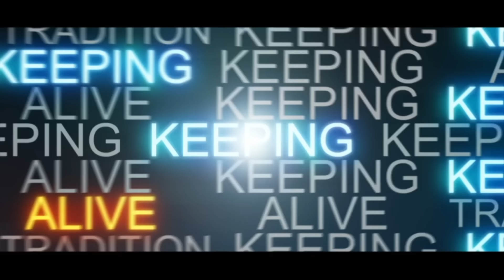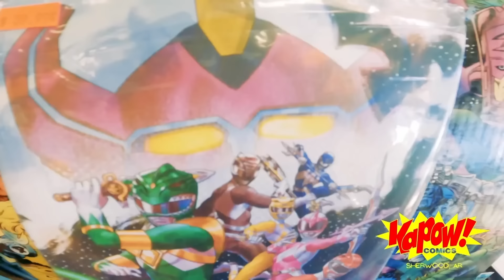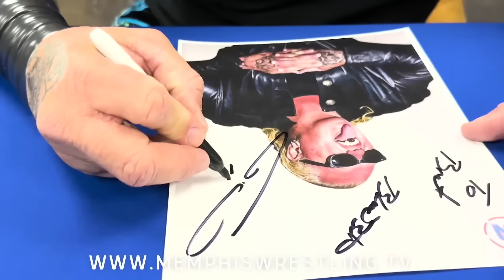Memphis Wrestling #182 - Challenge Issued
AUGUST 17, 2024  |  Fresh of one of the wildest weeks in Memphis Wrestling history, the aftermath might be explosive!  Plus, Jonathan Gresham is here and the challenge is issued!

It's the fastest hour in pro wrestling - We are Memphis Wrestling!

JOIN US FOR LIVE MEMPHIS WRESTLING:

8.24.24  |  Gleason, TN BETA Club Fundraiser - TaterTown Throwdown 2

8.25.24  |  The Sandman is coming to Memphis Wrestling presented by Ghost River Brewing Co.

OFFICIAL LINE-UP

SINGLES MATCH  |  THE GUNSHOW vs CJ MONEY
You know The GunShow has his sites set on the NEW Memphis Heritage Champion!  How focused will The GunShow be?

THE BIG MANE IS BIG MAD  |  Former Memphis Heritage Champion K-Toomer will be in the house.  And you know it's ON SITE.

TAG TEAM REMATCH  |  MAIN EVENT BRADLEY & BIG NASTY PHIL vs BIG JOHN DALTON & ALL THE WAY RAY COLLINS
These 2 teams mixed it up in Pontotoc, MS benefiting St. Jude last week!  Now, it's a rematch - demanded by Brad & Phil, of course.

PONTOTOC, MS HIGHLIGHTS  |  We will take a look back at Rumble on the Trail 2 benefiting St. Jude, including Tommy Dreamer vs Sycho Simon in a Pontotoc Street Fight, Triple Threat Showdown, Rumble on the Trail Match + MORE!

THE CHAMP IS HERE  |  3x Memphis Wrestling Internet Champion Tim Bosby is scheduled for interview time + rumor has it he's looking for top contenders for his Championship title.

JONATHAN GRESHAM IS HERE  |  And there's a big announcement regarding Jonathan Gresham and the Press Release that went out on behalf of Memphis Wrestling earlier in the week.  Dustin Starr looks forward to speaking with Jonathan about the details... but The Octopus must have his head on a swivel...

TAG TEAM MAIN EVENT  |  THE RIGHTEOUS PATH vs DERRICK KING & RAY RAY SANDERS
The Righteous Path, led by a kendo stick wielding Reverend Ash Taylor, have been on quite the tear as of late.  And this week, they face the top tag team in the division!

CHAMPIONSHIP CELEBRATION  |  Justin Case calls for a Championship Celebration for the NEW Memphis Heritage Champion - THE PROBLEM Aaron Roberts.  While Aaron & Justin celebrate a Grand Slam Championship victory - the Big Mane & The GunShow will sure to be standing by...

1 hour of Memphis Wrestling not enough?

Be sure to join our Memphis Wrestling MEMBERS ONLY on YouTube to get access to new episodes earlier than any other platform, access backstage to never before seen photos, matches, custom Memphis Wrestling emojis, badges + MORE!